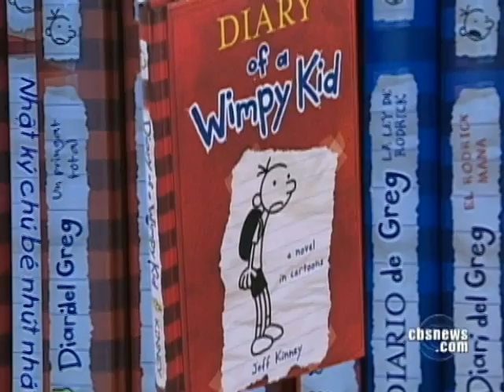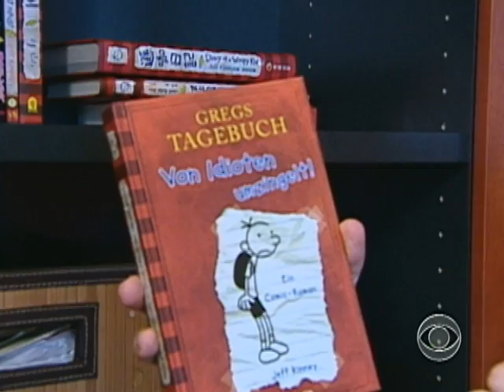A Wimpy Hero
The newest storybook hero in the U.S. is an outright wimp and proud of it. As Jim Axelrod reports, millions of school kids can't get enough of him.